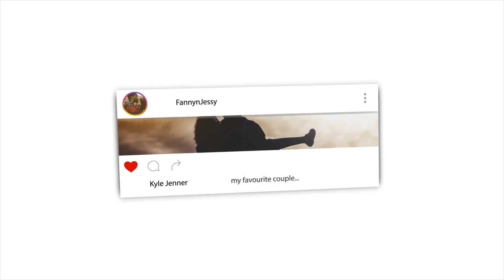Non Muslim Reacts to Where Is Allah - Ask Dr. Zakir Naik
📖 REACTION DEFINITION:

. re·ac·tion
rēˈakSH(ə)n/
noun

Fanny&jessy
Haspolat-lefkosa,via mersin 10,Turkey (cyprus international university)
mersin, turkey,99010